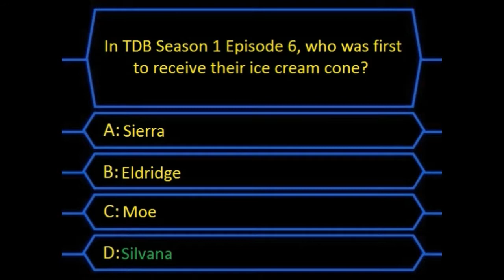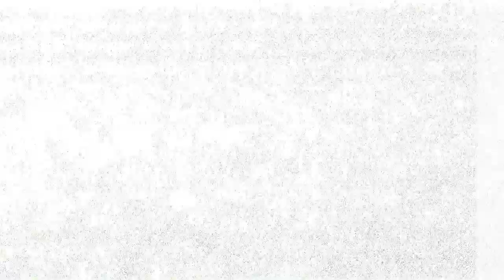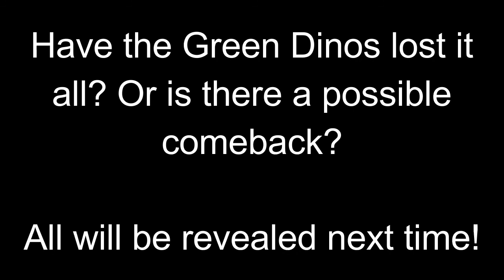Total Drama Bitstrips Season 3 Episode 5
The Red Dragons have snagged victory once again after a challenging question. With only three members of the Green Dinos left, they find themselves in a deadlocked vote. So Bob decides to give the power to the Red Dragons. Who will they decide to cast off to the TBH Of Shame?